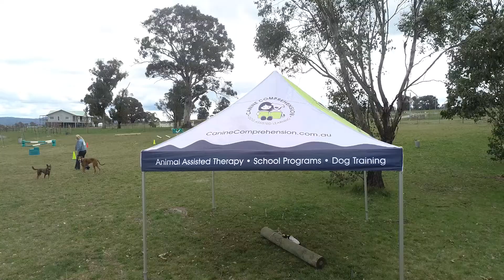ACU Alumni Awards 2021 – Sarah Macdonald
Sarah Macdonald started her career as a teacher and studied a Master of Teaching (Secondary) at ACU. She decided to combine her love for teaching, kids, and dogs when she founded Canine Comprehension, a company that brings therapy dogs to schools to interact with vulnerable young children.